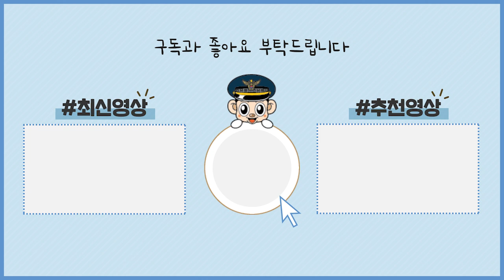"이건 못 참지!" 도로 위 쏟아진 쇠봉 정리하는 부산시민들😎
도로 위에 갑자기 쏟아진 수많은 쇠봉!

차에서 내려 하나씩 주워 정리하고
쿨하게 떠나는 부산시민들. 진정 멋 그 자체✨

우리니라의 높은 시민의식을 볼 수 있었던 사건이었습니다☺️